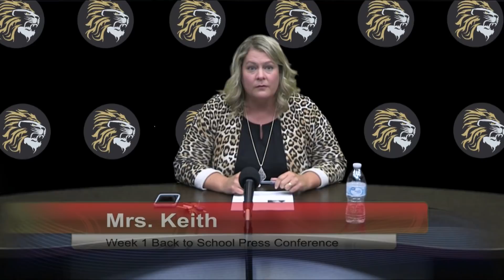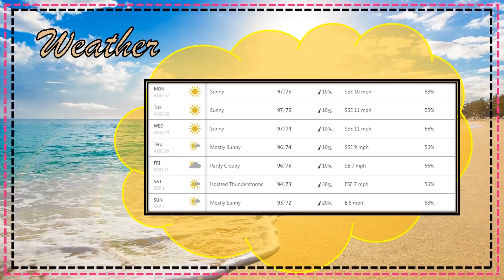RoarTV Program 1- Back to School August 30, 2018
RoarTV- Back to School Press Conference, Word Up, New Teacher Spotlight, RTV Movie Reviews, Weekly Announcements KISDLIons.